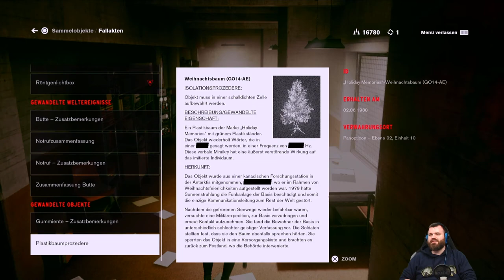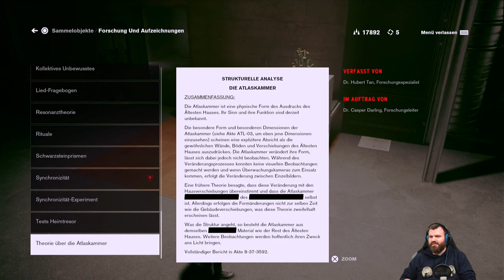#18 Endlich! Der Safe! Control Let's Play [German Gameplay]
Let's Play Control
Control
Ein Third-Person-Shooter von Remedy Entertainment (2019)

Beschreibung:
Control is set within the Oldest House, a featureless Brutalist skyscraper in New York City, which is referred to in-game as a "Place of Power". The Oldest House's interior is far larger than its exterior, an enormous, constantly shifting supernatural realm that defies the laws of spacetime. Control is built in the Metroidvania format, with a large world map that can be explored at a nonlinear pace, unlike Remedy's previous titles, which were primarily linear. As the player unlocks new abilities and clearance throughout the game, new areas of the Oldest House can be explored, opening various side-quests. Certain areas known as Control Points can be used to fast travel throughout the building after they have been cleared of enemies. A new A.I. system known as the Encounter Director controls interactions with enemies based on the player's level and location in the Oldest House. Enemies in Control are predominantly human agents of the FBC possessed by the Hiss, an otherworldly force. They range from standard humans carrying firearms to heavily mutated variations which possess a variety of superpowers. Some of Jesse's abilities allow her to seize control of enemies' minds temporarily, turning them into her allies, and allowing their abilities to be used for the player's benefit. Aber wer liest das schon?! xD
(Quelle: Wikipedia.org)